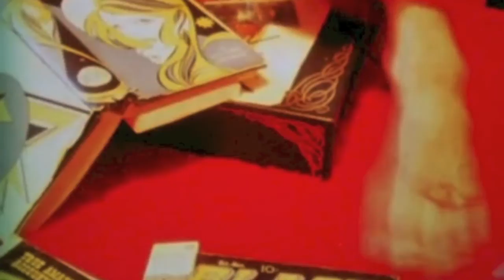Bones x Na$ty Matt - Goldu$t